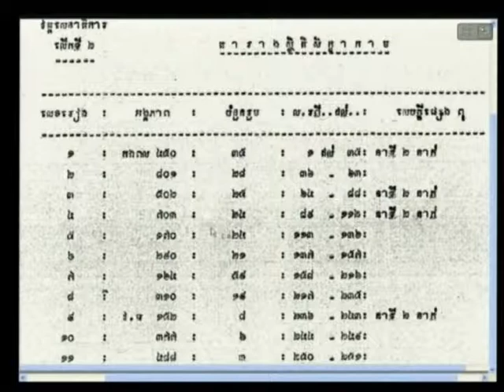Case 002/01 - Session 3, 22 April 2013 (English/French)